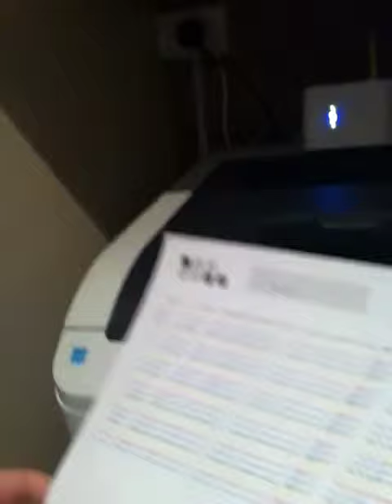Ouija Board 100% Real #3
We got bored and so yea we played the ouija boared once again AND TOO ALL THE PEOPLE OUT THERE THAT WANT ME TO STOP IT SUCK ON MY LEFT FOOT!...
Sorry if it's not the wright way :/